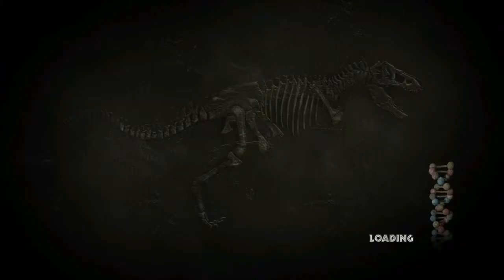Jurassic Park The Game: | Ep.4 | Dino Showdown!